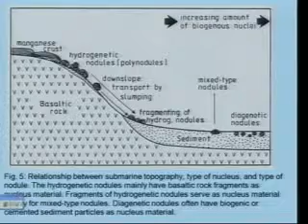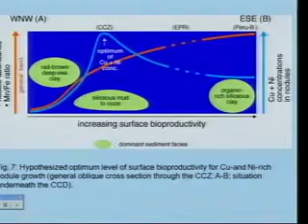Final.swf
Final Part of the 2009 Workshop